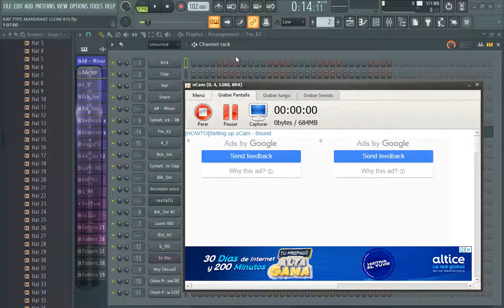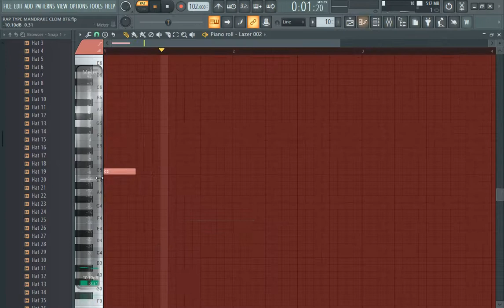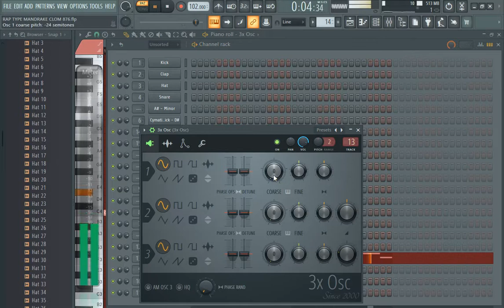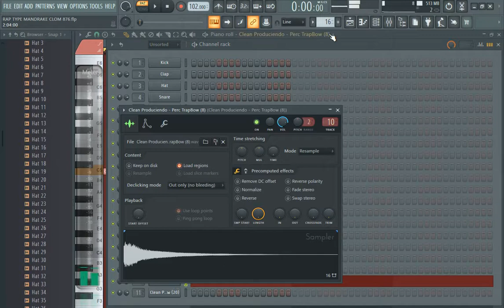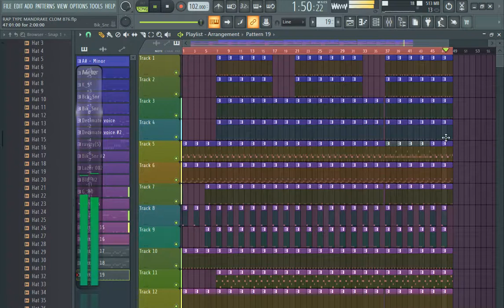COMO HACER UN INSTRUMENTAL ESTILO MANDRAKE CLON 876| PAPA TIRADERA | +FLP | 2022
OJO:
PARA OBTENER LA CONTRASEÑA DEL ARCHIVO DEBES ENVIARME UNA CAPTURA DE LIKE COMENTARIO Y SUSCRIPCION

👉Dar like
👉Comentar